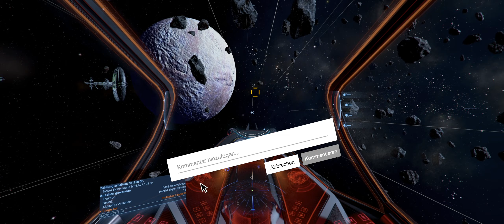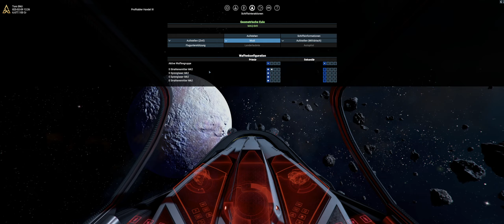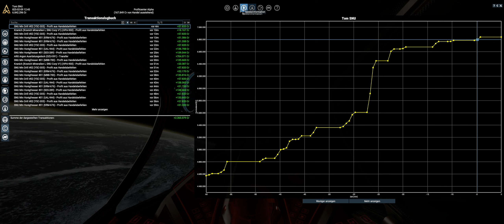Eisverkäufer! Und Xenon-Schlächter? - Logbuch #40 - X4: Foundations - Der junge Aufsteiger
X4: Foundations - legt uns die Sterne und das Weltall zu Füßen!
Tom SNU, der junge Aufsteiger, betritt die Bühne, steigt in seinen kleines Raumschiff und versucht sich nicht nur einen guten Namen in den unzähligen Systemen zu machen, sondern auch zu Reichtum und Wohlstand zu kommen.
In X4: Foundations erleben wir Abenteuer, erfüllen Missionen, versuchen durch geschickte Geschäfte und klugen Handel aufzusteigen und unser eigenes Imperium zu gründen.
Dabei erkunden wir die vor uns liegenden unbekannten Systeme, treffen auf andere Spezies in den weiten der Galaxie und müssen uns ab und an auch unserer Haut erwehren.
Viele Gefahren, aber auch Chancen warten auf uns.

Sei mit dabei und komm mit auf meine Reise durch die Galaxie. Auf zu Ruhm und Ehre! Auf zu den Sternen!

🔴 Wenn Dir das Video gefällt, dann lass gerne einen Daumen nach oben da und falls Du noch kein Abo hast, dann drück auch gerne auf den S U B S C R I B E - Button.

🟣 Lust auf eine kleine, aber feine Community in DISCORD? Dann komm gern auf den Server  und werde Teil von SNUGaming.